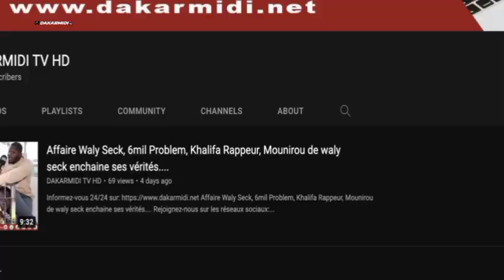Émigration clandestine : des solutions pratiques pour éradiquer le fléau au Sénégal